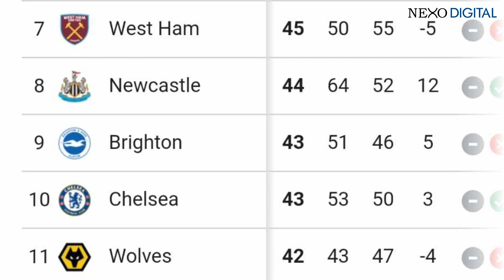Chelsea 4-3 M. United: Error de 'Moi' | Melo y Mancinelli, arremeten en contra dirigencia del Cuenca